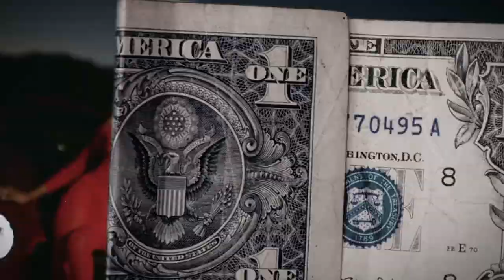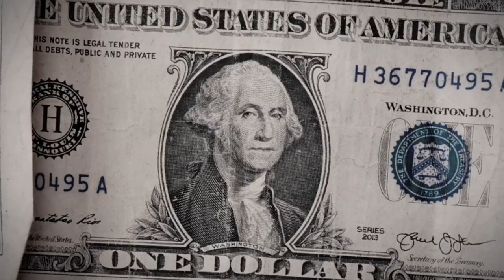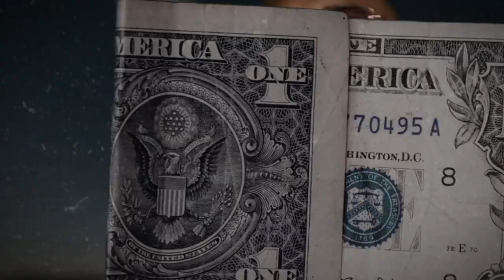(FFNP) Kalan.frfr x Sample Type Beat ~ Locations (Prod. 2Tone x Codax)